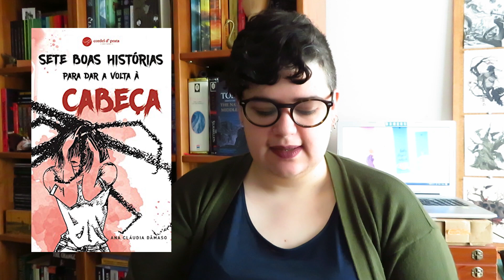Sobre o lê se te atreves... 2021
📚 Obrigada por terem participado no lêseteatreves !